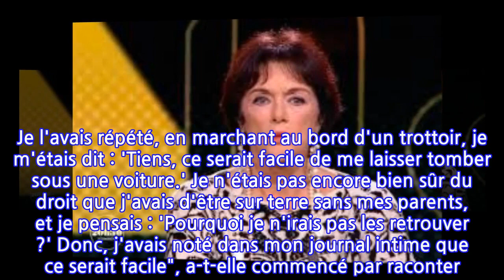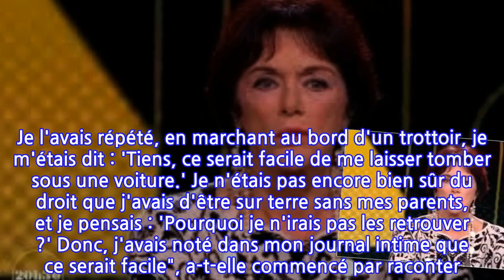La comédienne Anny Duperey (Une famille formidable) renversée par une voiture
Anny Duperey n'a que huit ans lorsqu'elle apprend la disparition de ses parents, suite à un évènement horrible.Leurs corps sont en effet retrouvés sans vie dans la salle de bains familiale après une intoxication au monoxyde de carbone du chauffe-eau au gaz défectueux. "Mon enfance s'est terminée là", a confié la star de la série de TF1, Une famille formidable, au micro d'Éva Bester dans l'émission Remède à la mélancolie, sur France Inter."J'ai réagi extrêmement violemment à la mort de mes parents", a poursuivi la principale intéressée qui se souvient comme si c'était hier de tout ce qu'elle a vécu adolescente. "Vers 13 ans, j'ai fait une presque tentative d'un simili suicide. Je l'avais répété, en marchant au bord d'un trottoir, je m'étais dit : 'Tiens, ce serait facile de me laisser tomber sous une voiture.' Je n'étais pas encore bien sûr du droit que j'avais d'être sur terre sans mes parents, et je pensais : 'Pourquoi je n'irais pas les retrouver ?' Donc, j'avais noté dans mon journal intime que ce serait facile", a-t-elle commencé par raconter. Et de poursuivre : "Il se trouve que quelques semaines plus tard, je me suis en effet retrouvée sous une voiture, mais je n'ai pas retrouvé la mémoire de ce moment, je ne sais pas ce qu'il s'est passé. Fort heureusement pour moi, la voiture était trop basse, c'était une toute petite voiture comme il y en avait à l'époque, une Aronde ou un modèle comme ça. Elle m'a simplement crashée devant elle, d'ailleurs j'ai toujours une cicatrice à la tête."La rédaction